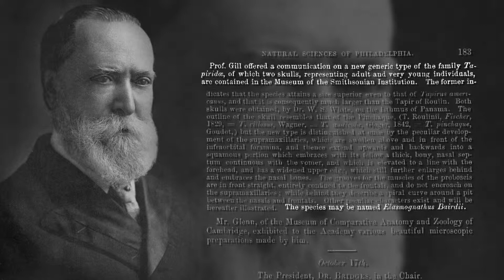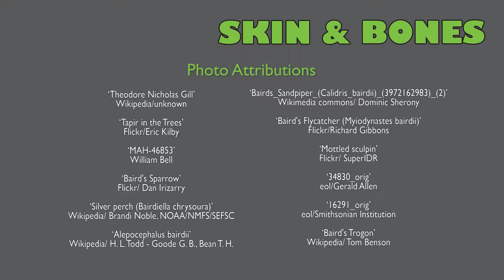Skin & Bones - Meet the Scientist: Spencer Fullerton Baird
Spencer Fullerton Baird (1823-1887) was the Smithsonian's first curator. He thought it was important to collect and study specimens before species disappeared, being the force behind the Smithsonian becoming the Nation’s Museum.

This video is one of a series taken from the mobile app Skin & Bones. The app brings animal skeletons to life through 3D imagery in the Bone Hall at the Smithsonian's National Museum of Natural History.
Download on the App Store and enjoy the videos and 3D experience at the Museum or wherever you are.